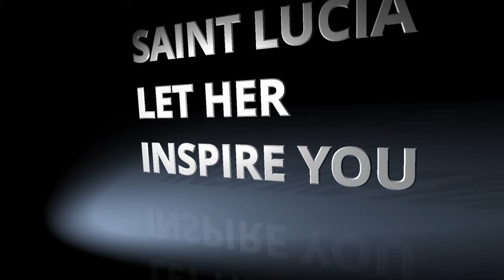EPIC SAINT LUCIA VIDEO IN 4K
Neatly tucked away in the Lesser Antilles, is the mesmerizingly beautiful island called Saint Lucia. 238 square miles of fascinating landscapes, lush green valleys and jaw dropping vistas.
Escape to Saint Lucia to rejuvenate your mind, body and soul.
From an eco farm in the mountains to a waterfall rich in natural minerals, Saint Lucia promises to revitalize your every sense.
Saint Lucia 360 is an interactive virtual tour website of one of the Caribbean's most beautiful islands. Explore historical sites, natural attractions, dive sites, hotel restaurants, waterfalls. After exploring the island virtually, offers the option of browsing hotel and airbnb rates, and booking accomodation of your choice through the booking.com platform. You also have the option of booking exciting island tours and excursions. here's a tip! for the most interactive experience view our virtual tour through the Meta Quest 2 , Meta Quest 3, Apple Provision or other reputable brand of VR goggles. happy exploring!